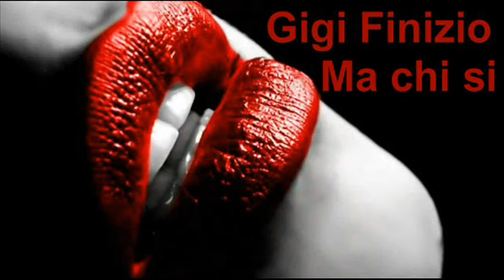Gigi Finizio Ma chi si